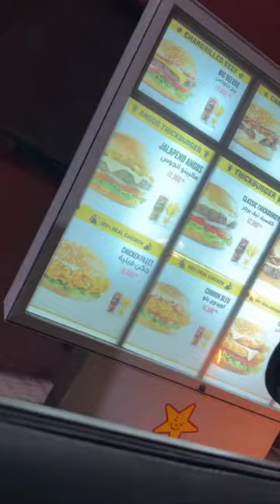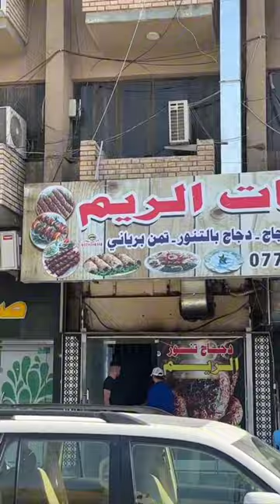Food Eating | Latest Food Eating Videos